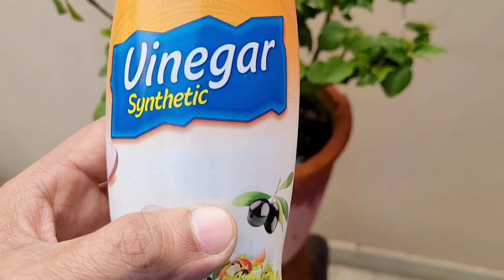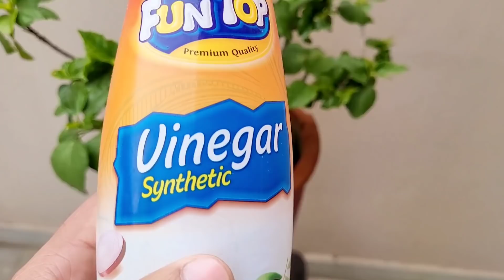Hibiscus/गुड़हल को तेजी से बड़ा करने और ज्यादा फूल पाने का यह एक तरीका नर्सरी का माली भी नहीं बताएगा